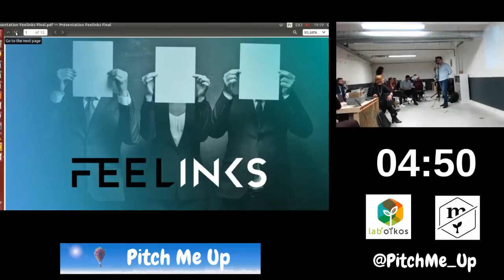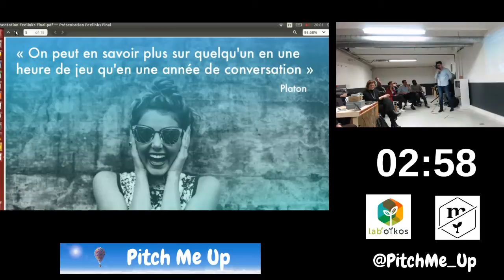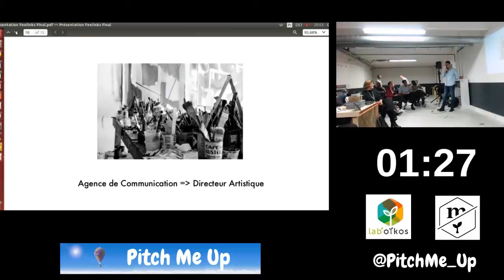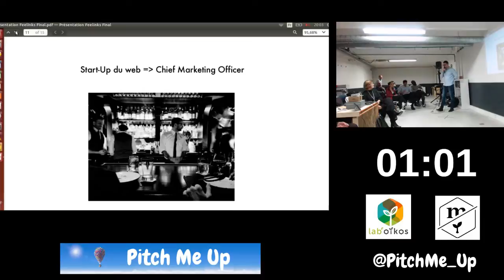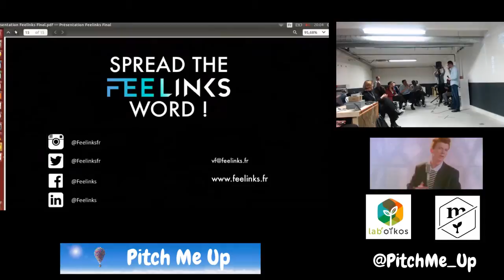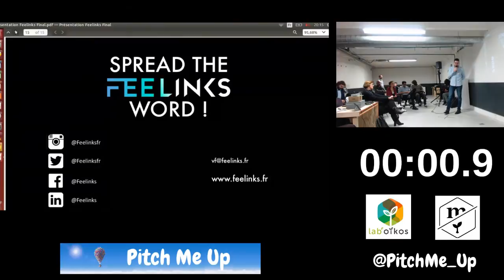Feelinks - Pitch Me Up #10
Feelinks à Pitch Me Up #10

Envie de pitcher au prochain ? Rejoins nous sur meetup